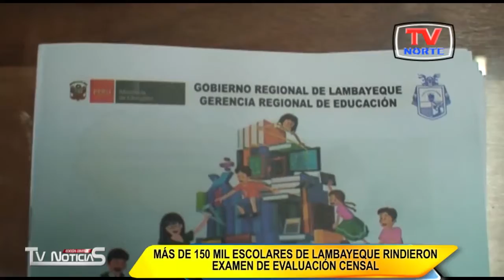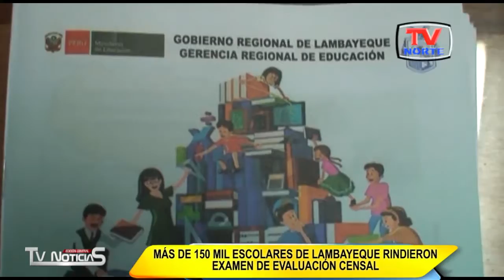Más de 150 mil escolares de Lambayeque rindieron examen de evaluación censal